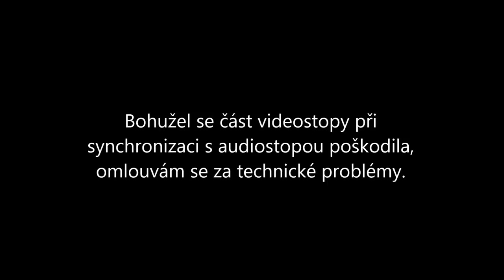ISU-130 - recenze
V dnešní recenzi se podíváme na nový osmičkový stíhač tanků ISU-130. Řekneme si v recenzi hlavní výhody a nevýhody tohoto stroje, řekneme si jak ho hrát, a ukážeme si dva replaye. Vyplatí se investovat 15.000 goldů do brutálního tanku s OP DPMkem?
Njoy!

Njoy!

Hráno na iPhonu SE
Natočeno přes iOS Screen Recorder (aplikace přímo v Apple zařízeních)
Upraveno přes iMovie / Pinnacle Studio 17 Ultimate